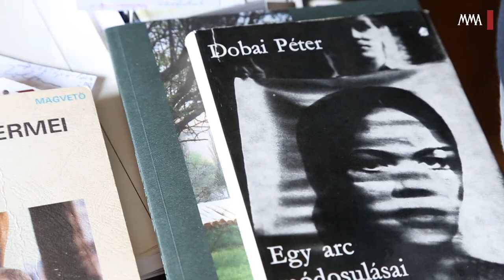Beszélgetés Dobai Péter íróval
Kossuth-díjat vehetett át Dobai Péter József Attila-díjas és Babérkoszorú díjas író, költő, dramaturg, az MMA rendes tagja kimagasló színvonalú költői, regény- és forgatókönyvírói tevékenysége elismeréseként. Ez alkalomból kerestük fel otthonában, hogy a forgatókönyvírói pályafutásáról kérdezzük. Dobai mesélt a BBS-ben forgatott, akkoriban betiltott dokumentumfilmjeiről, illetve a műhely szellemi pezsgéséről. Később olyan meghatározó filmek forgatókönyveit írta, mint a Mephisto és a Redl ezredes.